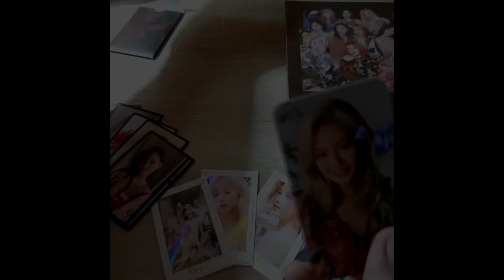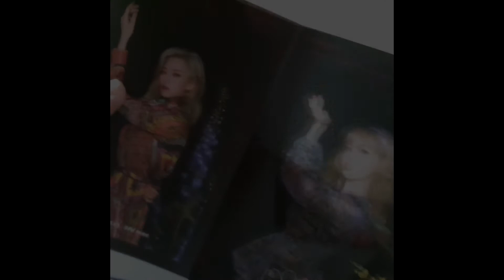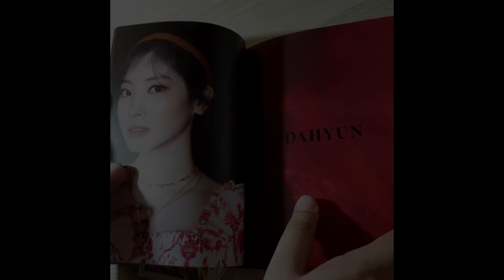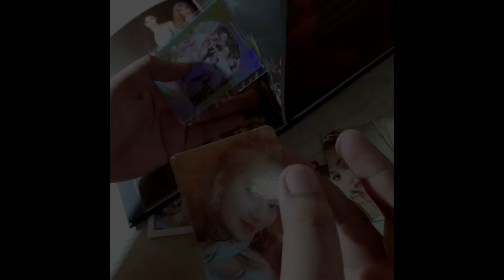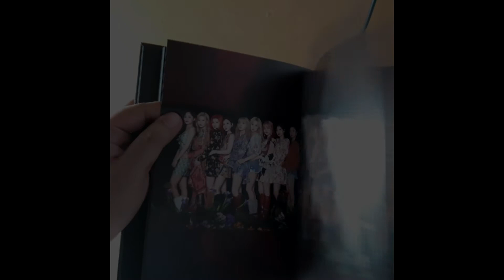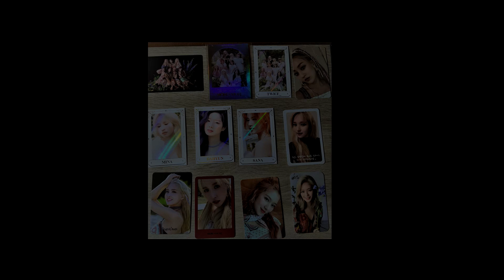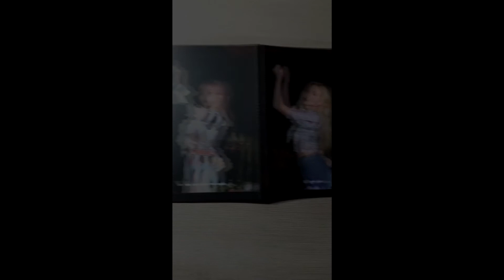Unboxing: TWICE - More & More Version A